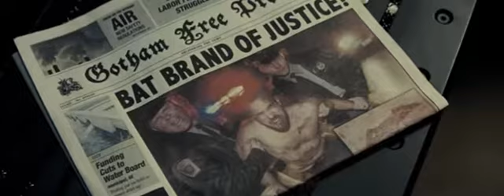Captain America Civil War & Batman V Superman Trailers (Comparison)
Captain America Civil War (Marvel) Releases on May 6, 2016

Batman V Superman Dawn Of Justice (DC) Releases on March 25, 2016